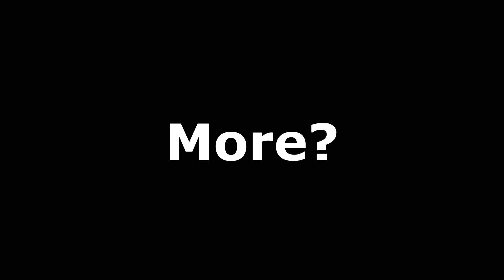"Behold.....My Courier Collection!!!"